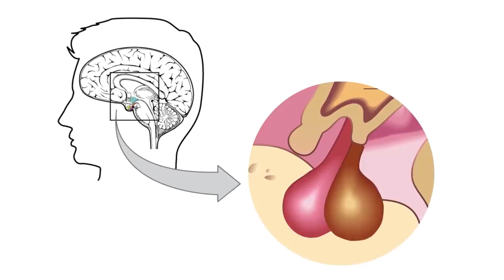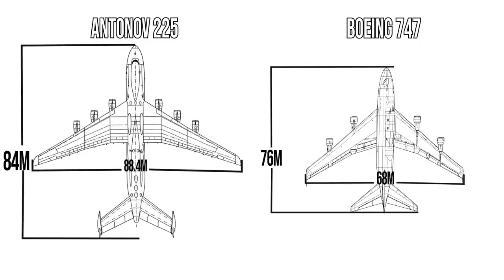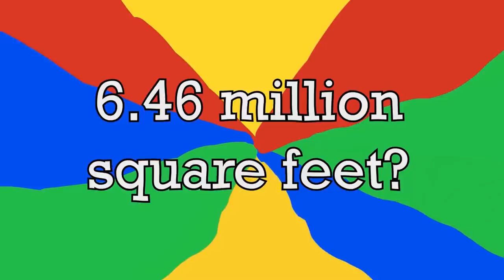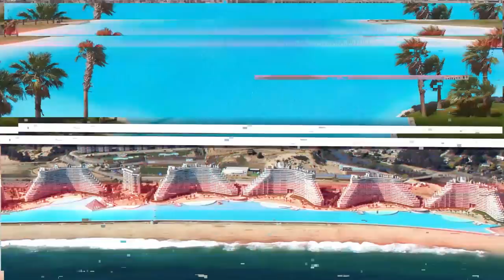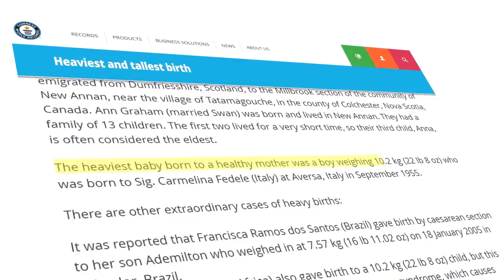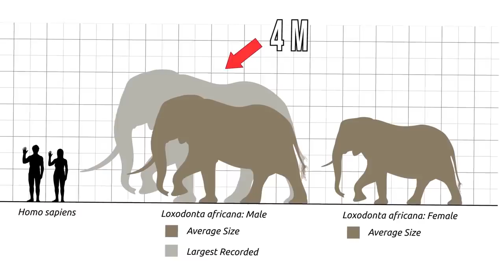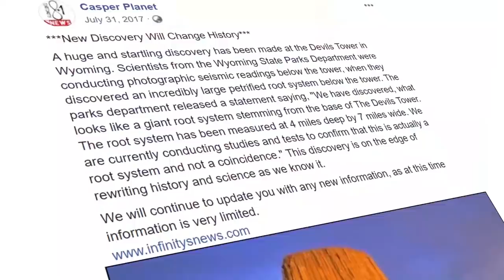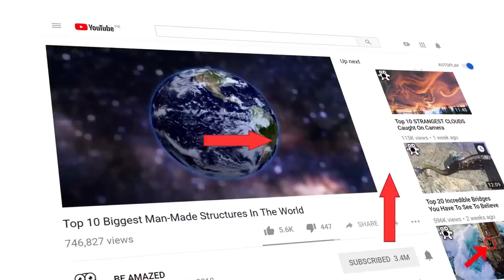The Biggest Things In The World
Size does matter. Today, being big is still the gig, and here are the top 10 biggest things on Earth.